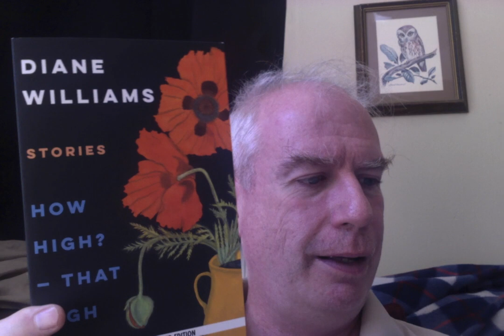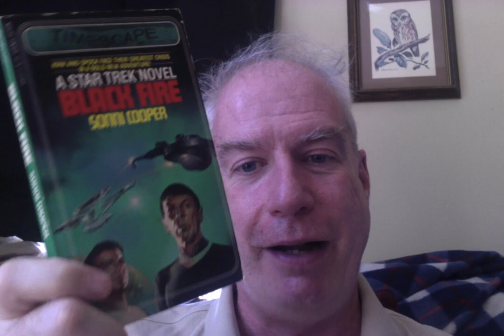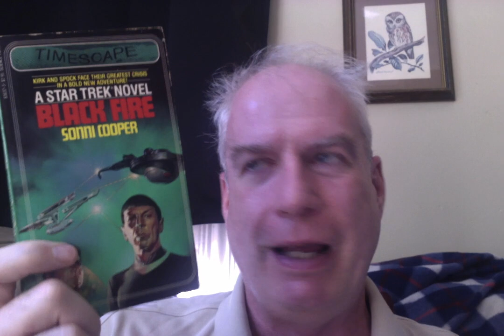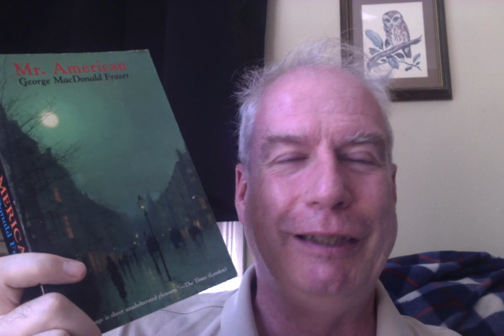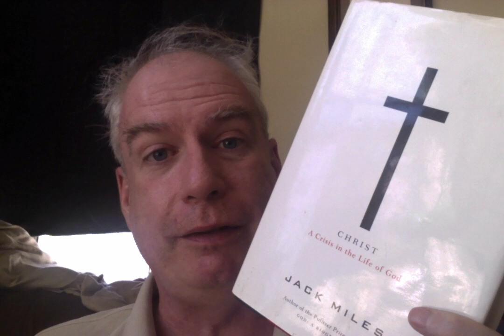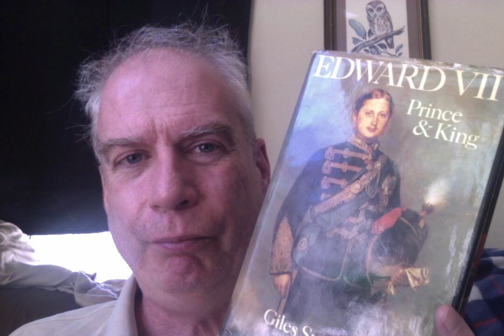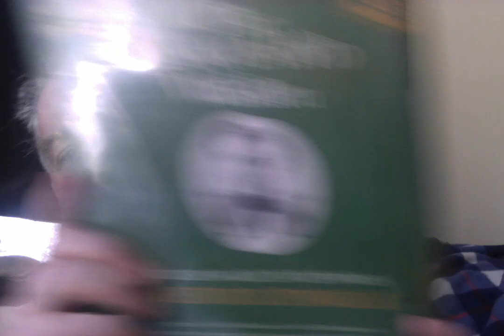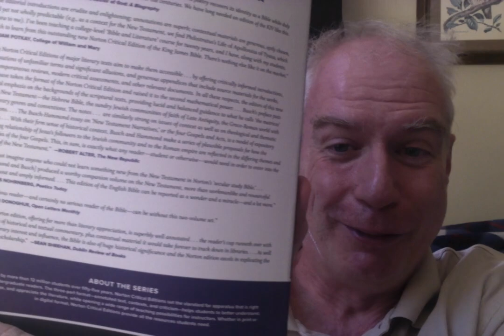Books Galore! Mail, a Brattle Bookshop Haul, and King James!